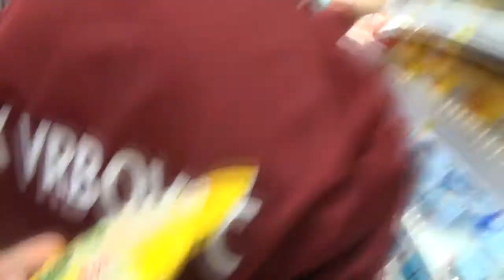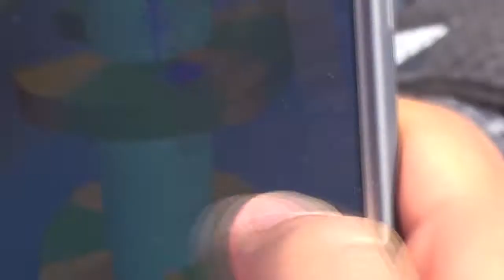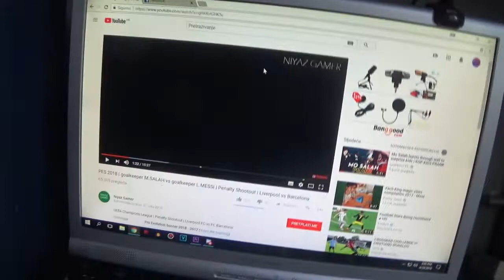Seremo usred grada/Vlog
Posjetite moj diskord kanal Instagram i subajte
se na kanal jer neznate što propuštate

Konfiguracije mog kompa
Procesor: Intel Core i5 760 @2.80GHz
Maticna: Asus P7P55D LE
Ram: 8GB DDR3
Graficka: Saphire DUAL-X HD 7700